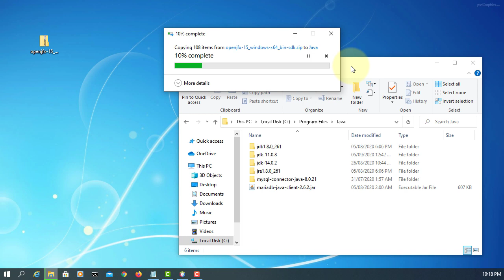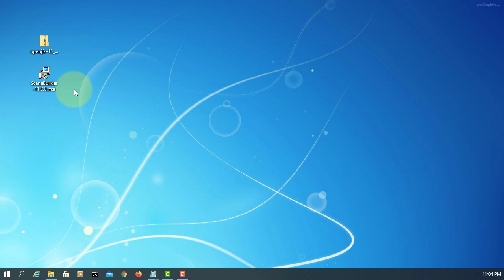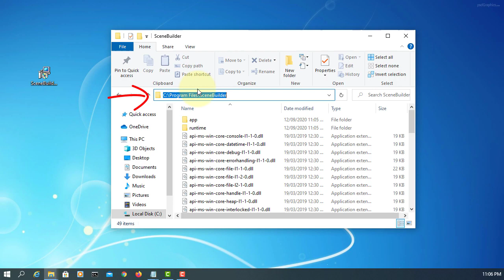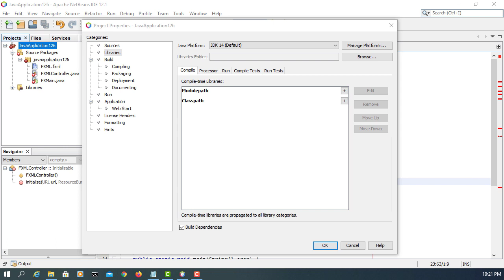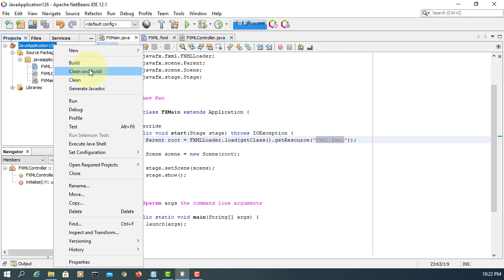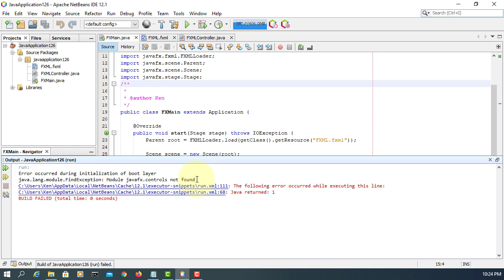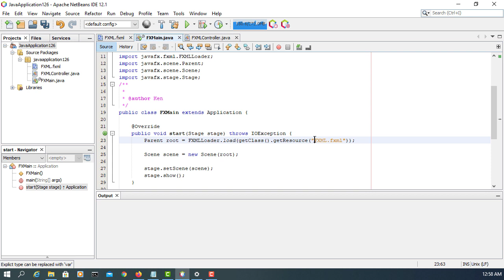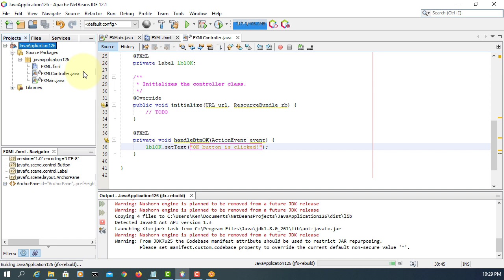How To Install JavaFX 15 to Work with NetBeans 12.1 JDK 14.0.2, Scene Builder 11.0 on Windows 10 x64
In this tutorial, I will show you how to work with Apache NetBeans IDE 12.1 and JavaFX Scene Builder 11.0.0 on Windows 10 x64.

With the release of JDK 11 in 2018, Oracle has made JavaFX part of the OpenJDK under the OpenJFX project. It means that Oracle JDK 11 is no longer comes with JavaFX 11. To continue use JavaFX, we may choose to use current long-term version (JDK 8) through March 2025 or use OpenJFX 11 or higher after integrated into installed JDK.

It means that you have to do certain things by yourself.
1. Create a Java Application project for a JavaFX Application project. Then later on you may need to switch JavaSE project to JavaFX Application project type. The JavaFX Ant tasks of the current Apache NetBeans version (9.0 ~ 12.1) are not ready for JavaFX 15 or higher yet.

2. Add the JavaFX 15 library. You make sure your project is configured to run with JDK 11 or later, and you may add the JavaFX 15 library.

3. Use VM options to run the JavaFX project. You have to integrate JavaFX modules/jars into installed JDK 11 or higher. Then you have to use VM options to run the JavaFX project.

--module-path "C:\Program Files\Java\javafx-sdk-15\lib"
--add-modules javafx.controls,javafx.fxml

4. Run JavaFX application (e.g. FXMain.java) with Run File. Do NOT run you JavaFX application with Run Project, run JavaFX application (e.g. FXMain.java) with Run File.

JavaFX 15 needs at least JDK 11.

The Installed directories are as following:

C:\Program Files\Java\jdk-14.0.2
C:\Program Files\NetBeans-12.1
C:\Program Files\Java\javafx-sdk-15
C:\Program Files\SceneBuilder